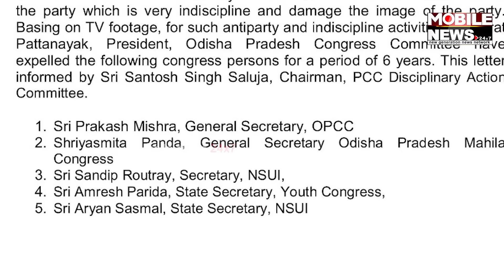୬ବର୍ଷ ଲାଗି ଦଳରୁ ଆଉଟ୍, ଓଡ଼ିଶା ମହିଳା Congressର ଜେନେରାଲ ସେକ୍ରେଟାରୀ Shriyasmita Panda କଣ କହୁଛନ୍ତି ଦେଖନ୍ତୁ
୬ବର୍ଷ ଲାଗି ଦଳରୁ ଆଉଟ୍, ଓଡ଼ିଶା ମହିଳା Congressର ଜେନେରାଲ ସେକ୍ରେଟାରୀ Shriyasmita Panda କଣ କହୁଛନ୍ତି ଦେଖନ୍ତୁ